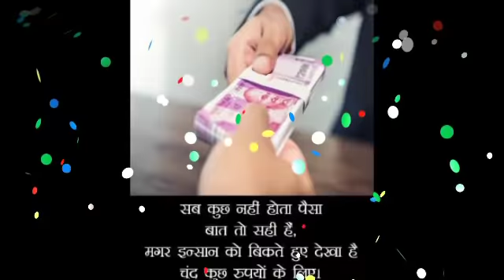ये 2 दिन तुला राशि की किस्मत बदल देंगे | tula Rashi 9 And 10 September 2020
ये 2 दिन तुला राशि की किस्मत बदल देंगे | तुला Rashi 9 And 10 September 2020